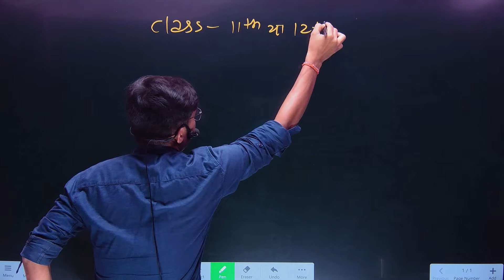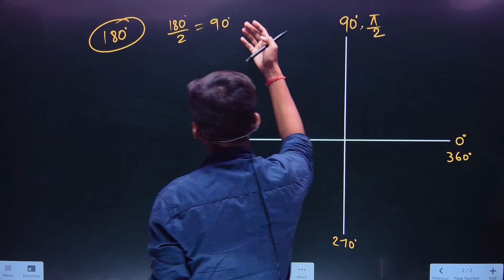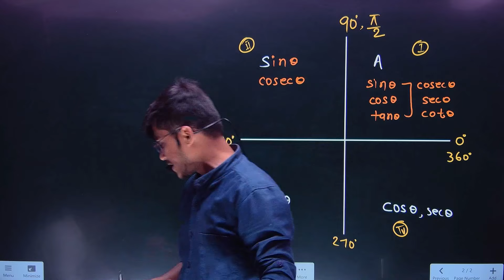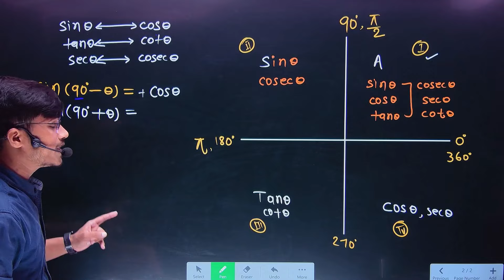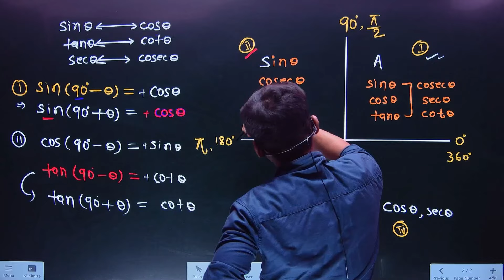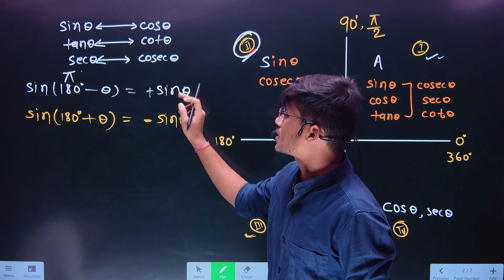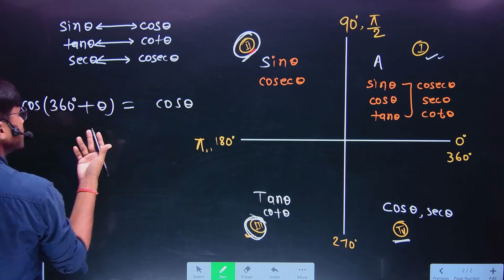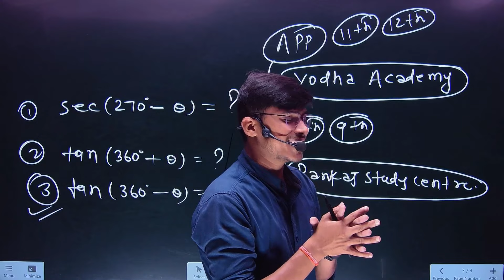50 Vvi Formulae| Trigonometry class 11th & 12th| Trigonometry formula trick se kaise yaad Karen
50 Vvi Formula| Trigonometry class 11th & 12th| Trigonometry formula trick se kaise yaad Karen

1. trikonmiti table yaad karne ka tarika
2. त्रिकोणमिति टेबल याद करने का तरीका
3. trikonmiti table trick
4. trigonometry Class 12 formula
5. trikonmiti sarni kaise banaye
6. How to make trigonometry table
7. trikonmiti ka parichay class 12 maths

Topic covered in this Video:

1. trigonometry formulas
2. trigonometry formulas tricks
3. trigonometry formulas class 11
4. trigonometry formulas class 12
5. trigonometry formula yaad karne ki trick
6. trigonometry formula
7. trigonometry formulas all
8. basic trigonometry formulas
9. maths trigonometry formulas
10. trigonometric functions formulas
11. trigonometry all formula list
12. important trigonometric formulas
13. trigonometry all formulas

🔥🔥Tags🔥🔥

Trigonometry Formulas | Trigonometry Formula yaad karne ki Trick | trigonometry formulas tricks | trigonometry formulas class 12 | trigonometry formulas all | basic trigonometry formulas | trigonometric functions formulas | trigonometry all formula list | trigonometry all formulas

                                     आप सभी मित्रों और भाइयों को इस परिवार में शामिल होने के लिए दिल से बहुत - बहुत अभिनंदन करता हूँ । यह चैनल लगातार यह प्रयास कर रहा है कि आपको बोर्ड परीक्षा में एक सफल STUDENTS बनाया जाए , मैं आशा करता हूँ कि मेरा यह प्रयास आप सभी के जीवन में एक महत्वपूर्ण बदलाव लाएगा । आपके प्यार और विश्वास को ही मैं अपनी ताकत मानता हूँ ।।
आप सभी का अपना चैनल YODHA ACADEMY